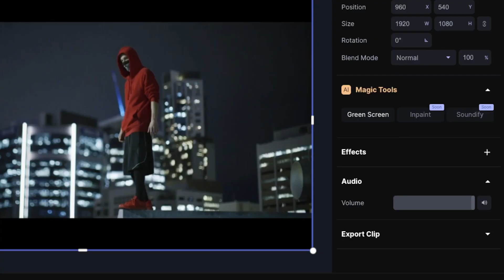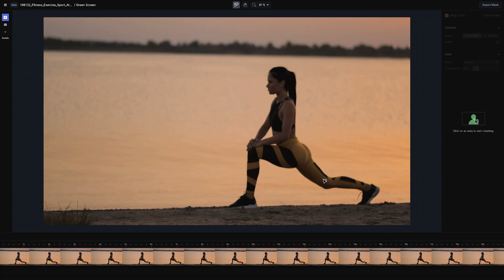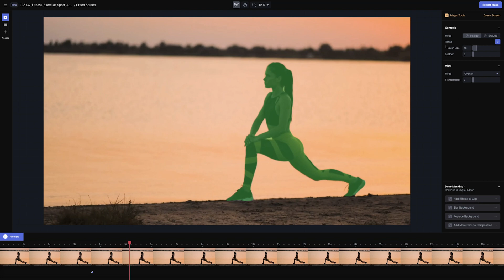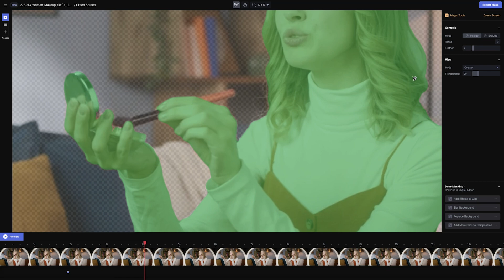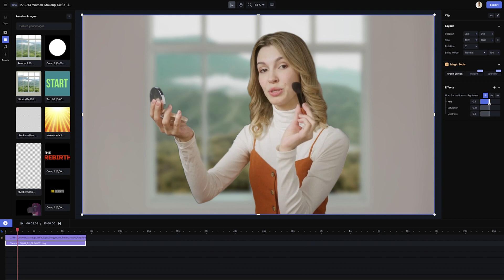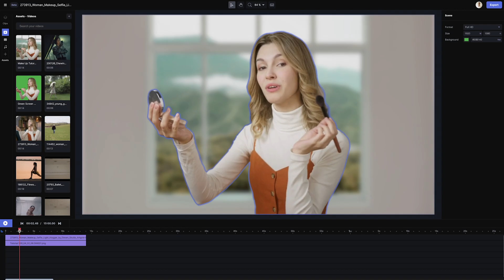How to Remove Background from Video with Green Screen | Runway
Learn how to remove background from video with Runway’s Green Screen feature. Streamline your workflow with time saving video editing tools designed to be used right in your browser.

TIMESTAMPS:
0:00 Intro
1:19 Using Include and Exclude
2:44 How to Export
3:03 Using Refinement Brush
3:55 Edit in Sequel
4:35 Exporting a Composition